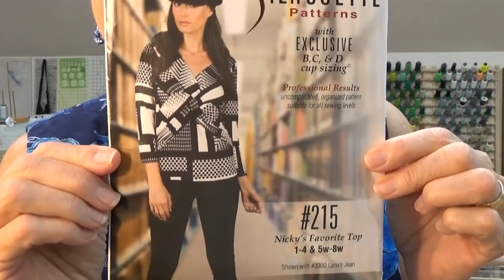VLOG for 8-26-16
VLOG for my BLOG.  See Princess Di's darling charity quilt video.